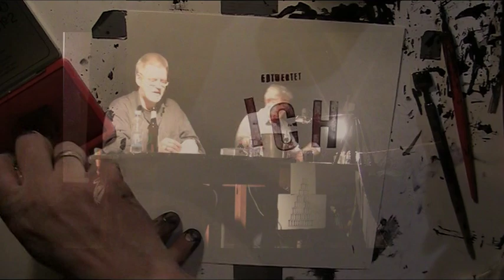Lehrer Dr. Katz - Carlo Schäfer, Thomas Bickelhaupt, Mario Fadani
Performance mit Kontrabass (Mario Fadani) und Live - Illustrationen (Thomas Bickelhaupt) zu einem Text von Carlo Schäfer - im Herbst 2011 - Romanischer Keller Heidelberg